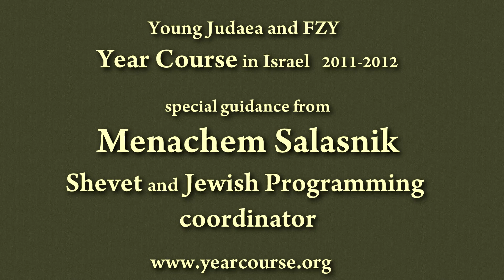'Shevet' and Year Course 'Arts track' chanuka music project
Chanuka on the most basic level was the fight to live freely in our country as Jews, but on a deeper level it was a struggle between two radically different philosophies. The Greek concepts of physical beauty, nature and art for art's sake and our belief in an inner internal beauty, of the physical world being only a stepping stone to reaching higher spirituality.

It is not by chance that Chanuka is 8 days. In mystical terms the number 7 represents the physical world, 7 days of the week, 7 colors in the rainbow, 7 notes in a musical scale. The number 8 represents that concept that there is something beyond this physical world. The Hebrew word for 8, Sh'moneh, has the same Hebrew letters as the word Neshama - the soul!

The weak flickering flame, that tiny spark, also represents our soul. A flame hardly exists in this world, you can put your hand through it, and yet, bring a candle into a pitch black room and the whole room will be illuminated. We have to let that spark inside us shine brightly and then it will illuminate our whole being!

So this Chanuka, remember! It's not just about lights, fights, donuts and dreidles! It's about connecting to that deep part of us that is searching for real meaning and that aspect of the world that you would not see at first glance!

A Modern Day Maccabee

by Seth Hirsch

living in a society

in which I've fought to be

what I gotta be

what I'm taught to be

guerilla warfare

against Antiochus' army

pulling Jews from Judaism

banned Torah studies and Shabbos

destroyed the Holy Temple

menorahs and Torah

defiled it

found only one

kosher jar of oil used to light the wicks

The candles burned for 8 days

that's miraculous

7's the number of the physical world

8 is transcendence

8 days of opportunity

look within and beyond ourselves

there's far more to existence than the natural realm

And there's far more to existence

than what we're being told

on the television

so I switch it off and grab the scroll

And read what the ancestors read

behind closed doors under candlelight

coz the Greeks oppressed

but we know every cause has an effect

with oppression of religion

resistance inevitably is met

Freedom to worship

and the freedom to practice

to find how this applies in modern society

one won't need an atlas

coz Herzl was a macabee

tell them to meet the backlash

pogroms like Antiochus attacks

now we got the sabras

children of the nation

founded for us

all to lay back and daven in harmony

light candles all 8 days pass

Hanukkah represents non-assimilation

but modernization

shows us how open minded Jews are in the nations

of America or Britian

somewhere where what's big is christmas so we got

really flashy lights and give our kids gifts

in Jewish law

it's forbidden to get a benefit from lights of the menorah

even if it's used to count your assets

we give our children gelt

because of what it represents

potential

you turn your money into whatever you wish

Jacob went back across the river

to get some jars

a thousand years later

the macabees used that oil for some sparks

Give information that includes history

what it means to us nowadays

some of the laws involved and why 8 days

if only I could sum it up in less than a phrase

and give it out to anyone listening what would

I say

Hanukkah means education

and dedication

and also beginning

so I guess it's the beginning of all 3

the beginning of dedication

and education follows that

a chain reaction of how risky life gets

we celebrate the spiritual connection to a G-d

and to all whom you share love with

and what history taught

commemorate the fight to not live idolizing man

and learn there's Higher Truths

Higher Power

Higher Plans

coz I'm merely a Jew

adhering to 8 days of reception

to the spiritual truth

hearing the youth

also teaching the youth

all these lessons

that I am talking 'bout

have a great Hanukkah Hanukkah Ha

start it now

Happy Hanukkah

December 2011